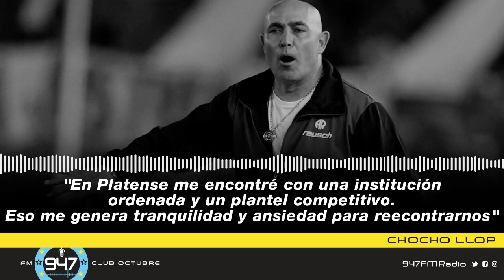Chocho Llop: "En Platense me encontré con una institución ordenada y un plantel competitivo"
El entrenador de Platense dialogó con Segundo Tiempo sobre su llegada al club y los proyectos a futuro. Además, recordó su experiencia en Newell´s, la figura de Marcelo Bielsa y los jugadores que dirigió.